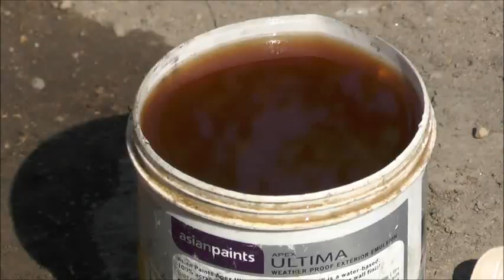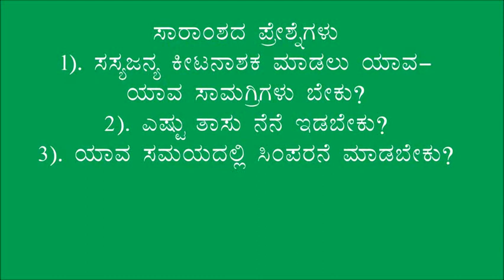Belgavi_Neem extraction as pest control(Bevina Kashaya)